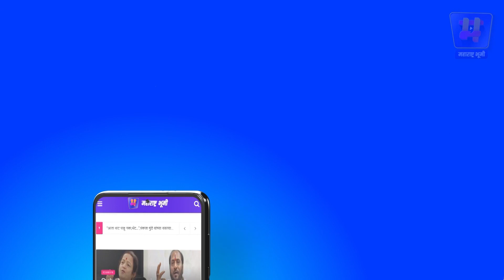Breaking News : राज्यातील जनतेला राज्य सरकारचं मोठं गिफ्ट |Maharashtra Bhumi